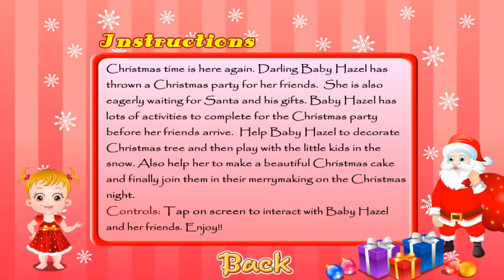Baby Hazel Christmas Time Game Movie by Baby Hazel Games | Decorate Christmas Tree & Christmas Cake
Play Hazel & Mom's Recipes BabyHazelGames – Baby Hazel Christmas Time – Holiday Games for Kids to Play

Christmas is around the corner! Let's join Baby Hazel in making all the festive preparations: decorating Christmas tree, baking Christmas cake and wrapping gifts. Our little princess, Baby Hazel and friends are also eagerly waiting for Santa Claus and the gifts. Let's check out what Christmas presents has Santa brought for them!!!

Play Baby Hazel Baby Hazel Christmas Time game on Amazon Kindle

This Channel Contains  New and Funny Games and Movies for Kids, Toddlers, Children and Babies, Subscribe to see more  games from  kids favorite Baby Hazel, we try to provide quality content for your kids such as Educational Games, Educational tools and Practical skills through their Favorites Characters like Baby Hazel ! Theses are games for kids, Baby games, girl games, baby games mostly new or the newest, the best of 2016 games!